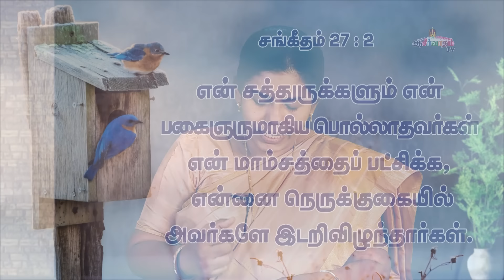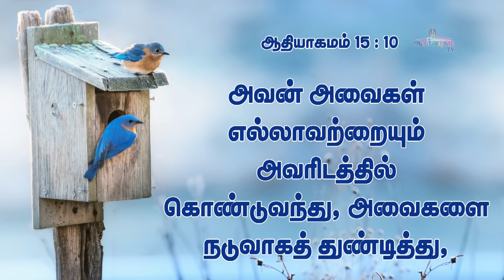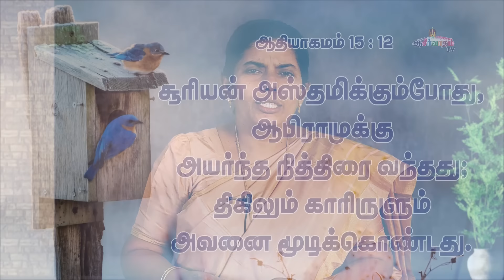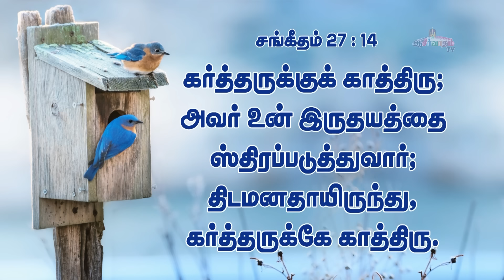கர்த்தருக்கே காத்திரு ! - Sis. Sophiya Allenpaul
கர்த்தருக்கே காத்திரு !
Message by : Sis. Sophiya Allenpaul